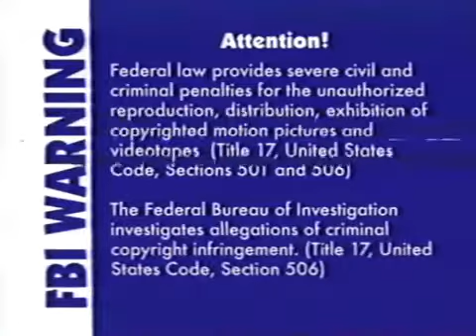In Outer Space (2003 Version) Part 1